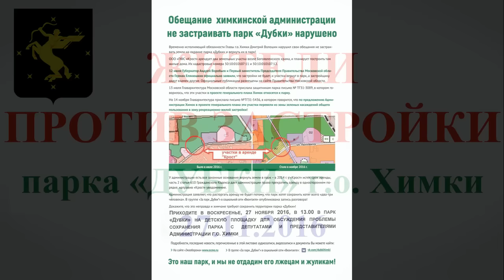Алымова Наталья За Парк Дубки в его исторических границах! 27 11 2016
" Местная общественная организация "Объединение собственников многоквартирных домов г.о. Химки"  выступает за сохранение парка "Дубки" в его исторических границах.
Мы говорим:"НЕТ!"-  жилищному строительству на территории Парка, которое лоббирует застройщик концерн "Крост".
Мы требуем от Администрации  Химок добросовестных действий в интересах жителей города: расторжения договора аренды с "Кростом" и  присоединение  двух земельный участков к те6рритории Парка.
Мы требуем от Совета депутатов г.о. Химки обсудить данный вопрос на внеочередном заседании Комиссии по вопросам строительства, жилищно-коммунального хозяйства, землепользования и экологии.